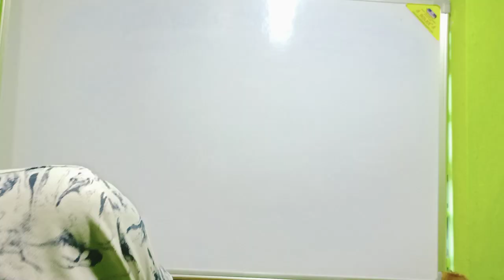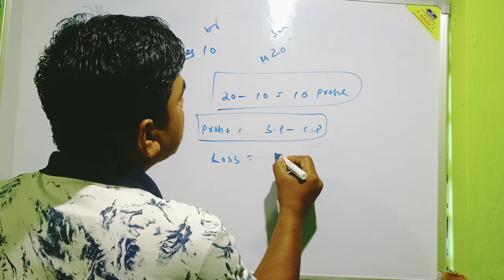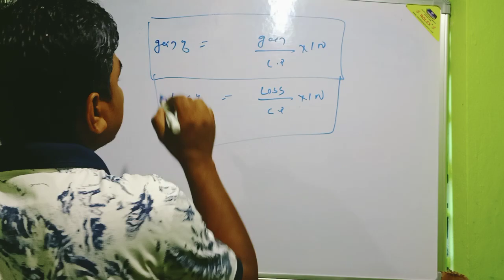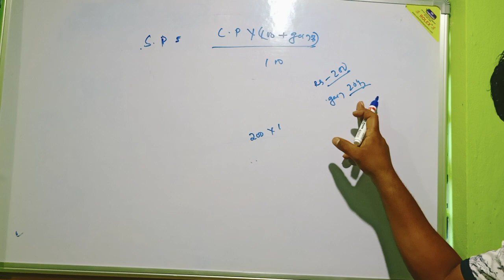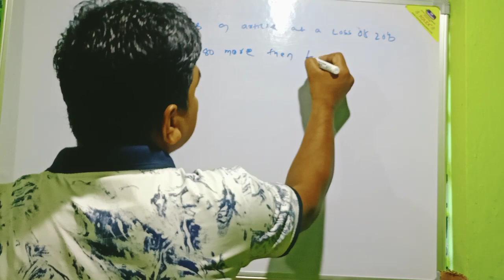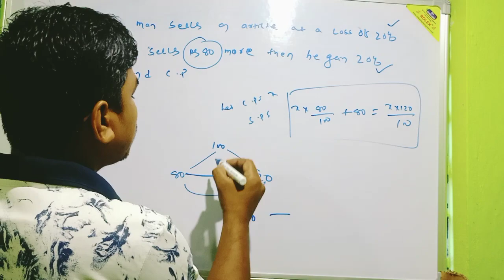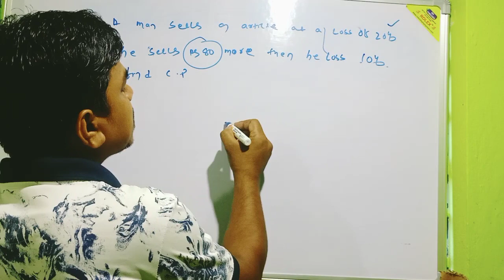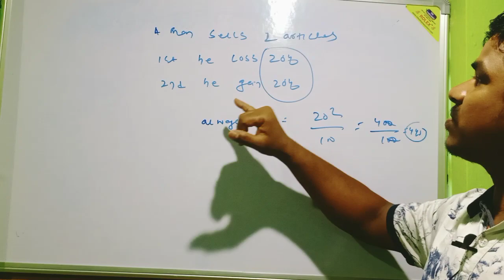practice for ntpc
fundamental class of profit and loss